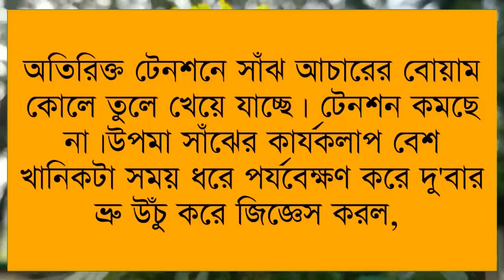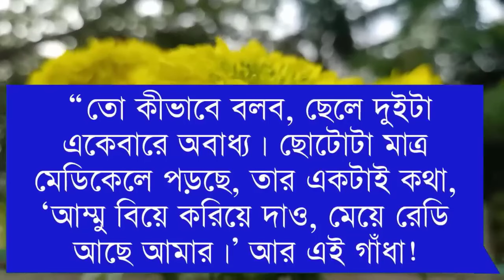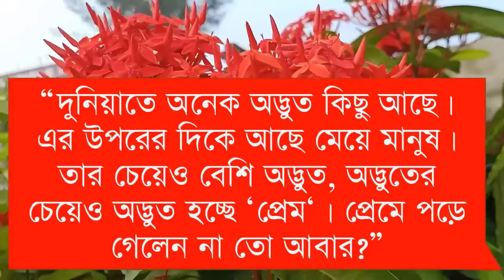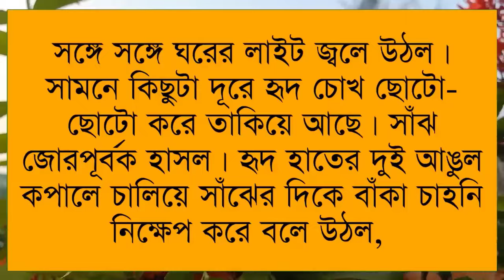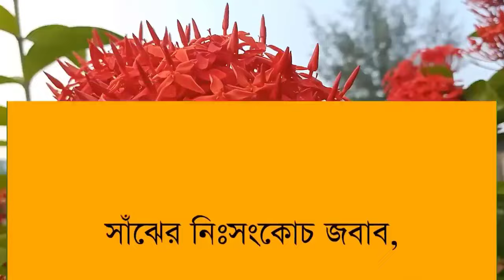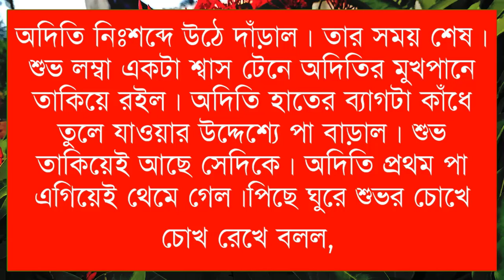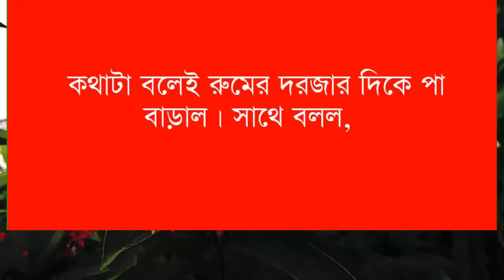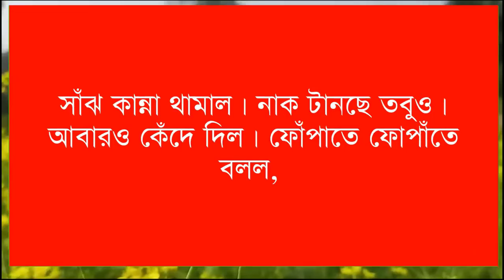He Lives In The Mind// সে থাকে মনের মাঝে//Season:-2// Voice:-Samim&Shonlika